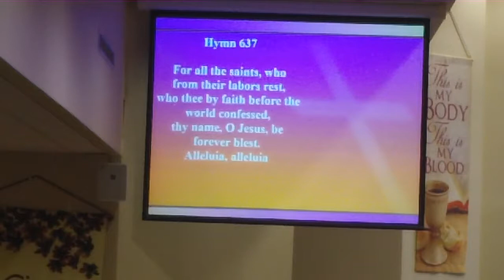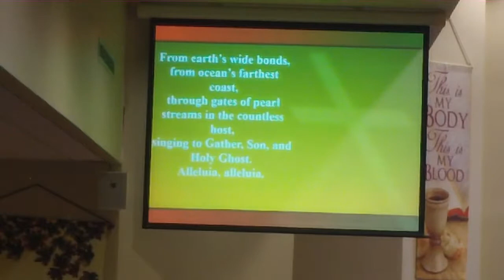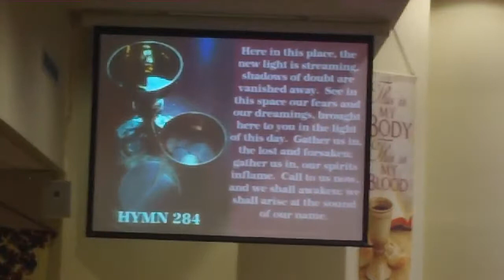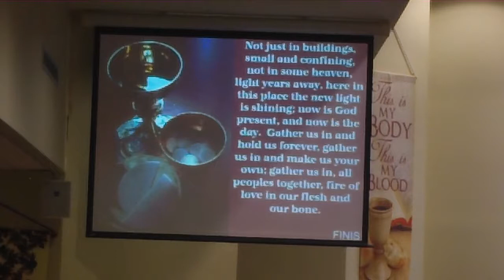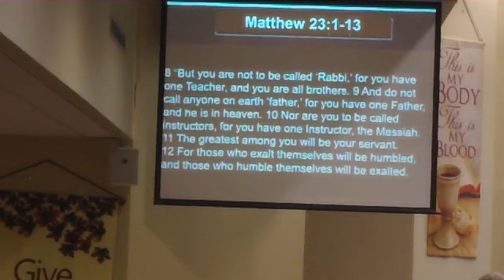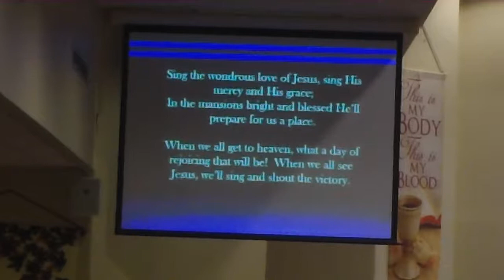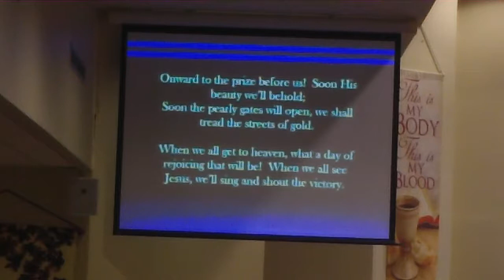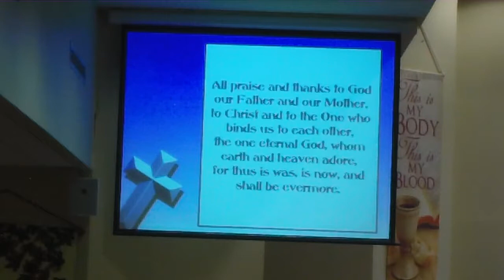22nd Sunday of Normal Time, November 5th 2017